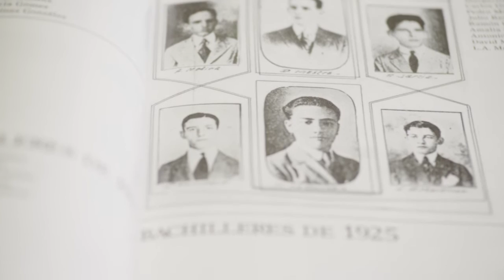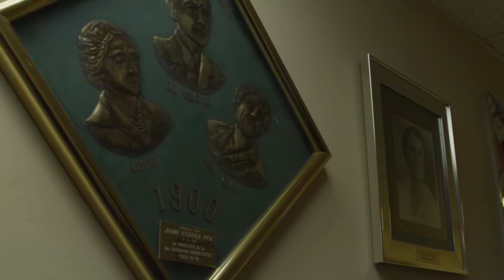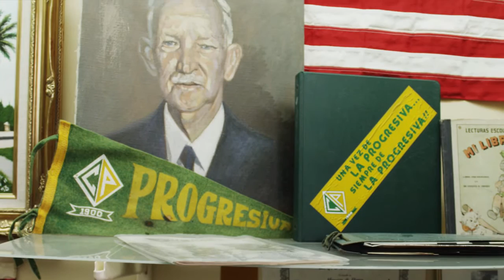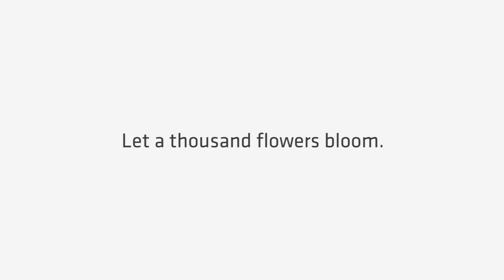Sharp Mind, Noble Heart: The Story of Valentin Mendez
"Sharp Mind, Noble Heart: The Story of Valentin Mendez" is JMI's just-released short film that deepens the narrative of a high school sophomore from Miami's Little Havana neighborhood who was recently featured in a powerful Super Bowl 2015 commercial. His story was also captured in JMI's column in USA TODAY, as well as El Nuevo Herald.

After struggling to fit in and focus on his education in two of Miami's public schools, Valentin felt hopeless. When his mother learned he was also being bullied, that was the last straw. She launched into a search for an educational option that would provide a better experience for her son.

Valentin's mother found La Progresiva Presbyterian School, a small, nearby private school, and learned that many of the students were able to attend the school because of the Step Up scholarship. She applied to the program and Valentin started La Progresiva on Valentine's Day five years ago this week. At La Progresiva, he blossomed into the successful student she always knew he could be.